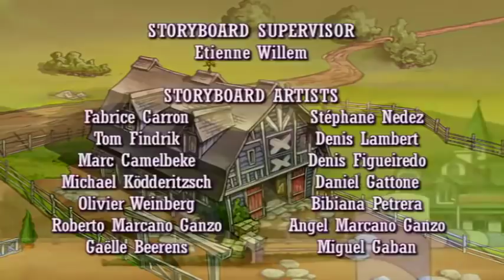Horseland em Português Brasil: Episódio 206